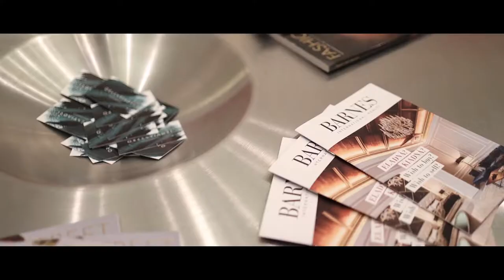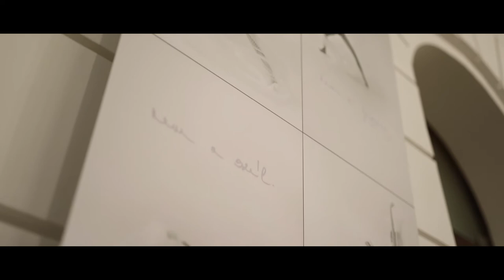Villanások fotókiállítás - 2020.01.22.